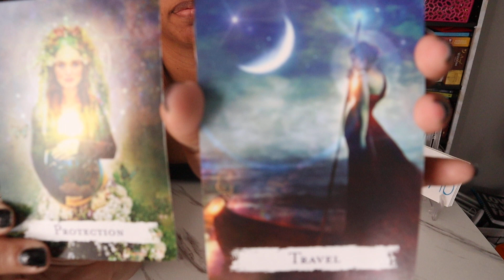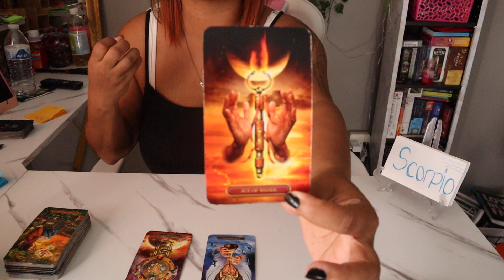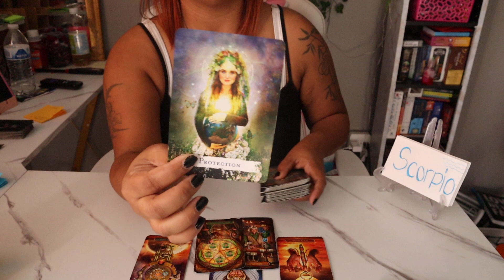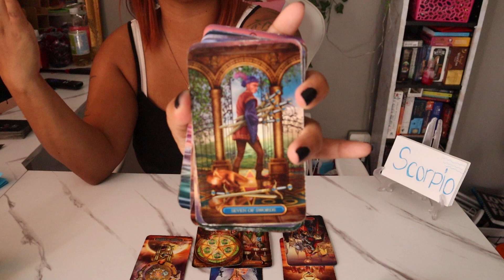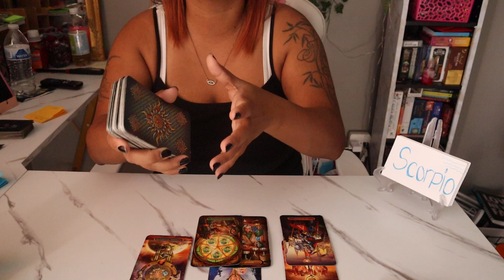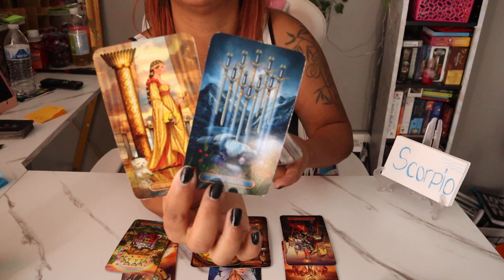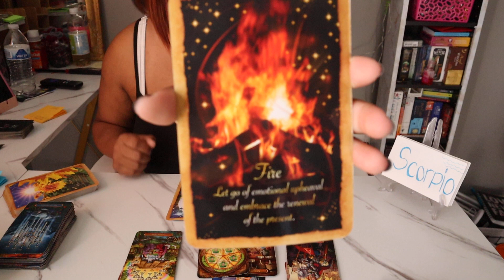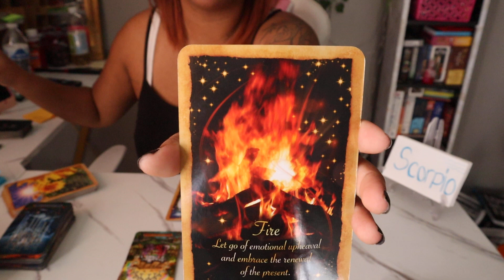Scorpio November 2021 Tarot *Just Let Go Everything You Want Is Waiting On This!! Weekly Reading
$LJonesTarot

Gregory Scott

Gilded Tarot

Angel Answers